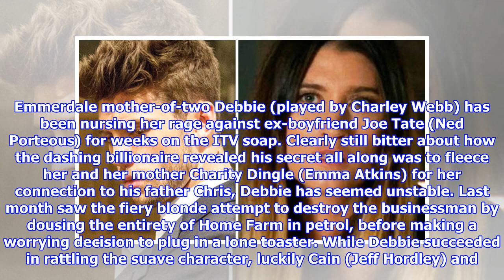Emmerdale spoilers: Debbie Dingle takes down Joe Tate TONIGHT with this twist? Be warned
Emmerdale mother-of-two Debbie (played by Charley Webb) has been nursing her rage against ex-boyfriend Joe Tate (Ned Porteous) for weeks on the ITV soap. Clearly still bitter about how the dashing billionaire revealed his secret all along was to fleece her and her mother Charity Dingle (Emma Atkins) for her connection to his father Chris, Debbie has seemed unstable. Last month saw the fiery blonde attempt to destroy the businessman by dousing the entirety of Home Farm in petrol, before making a worrying decision to plug in a lone toaster. While Debbie succeeded in rattling the suave character, luckily Cain (Jeff Hordley) and Ross Barton (Michael Parr) were on hand to talk her down from the edge. ITVEmmerdale: Debbie and Cain formed a dangerous plan during tonight's episode ITVEmmerdale: Debbie told Cain she wants to plant drugs in Joe Tate's houseITVEmmerdale: Charity and Debbie have been at odds about how to defeat Joe for weeks I'm in - to stop this turning into a disaster Cain Dingl...